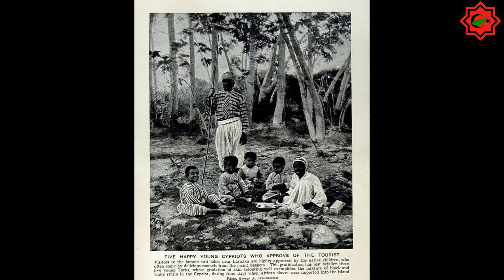Black Turks in Cyprus | Kıbrıs'taki Siyahi Türkler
As part of the Black History Month celebrations Hendon Library (London) invited Cezire Association chairperson, Mustafa Kureyşi to talk about the Black-Turks of Cyprus.
Kıbrıs'taki Siyahî Türkler
20 Ekim 2012
Londra, İngiltere

Siyahi Tarih Ayı (Black History Month) nedeniyle Hendon Kütüphanesi (Londra) Cezire Derneği başkanı Mustafa Kureyşi'yi davet ederek özel bir oturum için sohbetler düzenledi. Kendisi Kıbrıs'ta bulunan Afrika kökenli Türkler hakkında bilgilerini paylaştı.